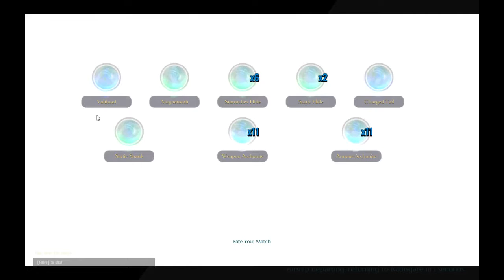Mirip Kirin ! - Le Play Dauntless #6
Garena AOV : DraciuZ